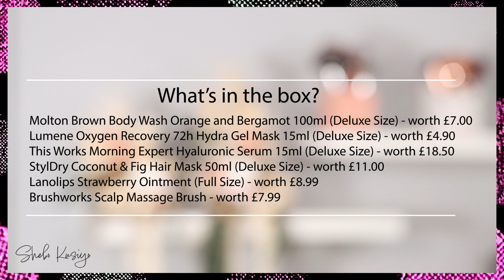*FULL SPOILER* LOOKFANTASTIC JANUARY 2023 BEAUTY BOX // Hit or miss?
Hey beauties! Happy New Year. I hope you are having a great day so far. Here is the full spoiler Lookfantastic January 2023 Beauty Box. Who's excited?

▼BUY ESSENCE POSITIVE VIBES ONLY COLLECTION HERE▼
Positive Vibes Only - eyeshadow palette